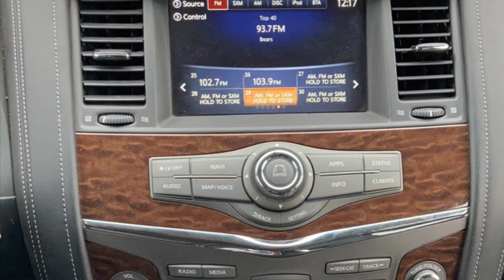2019 Armada SV AWD